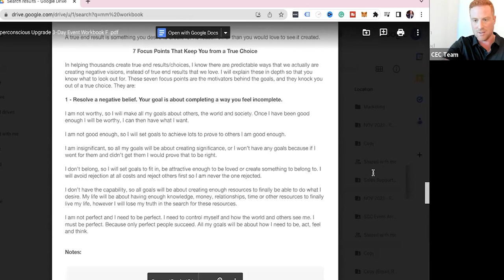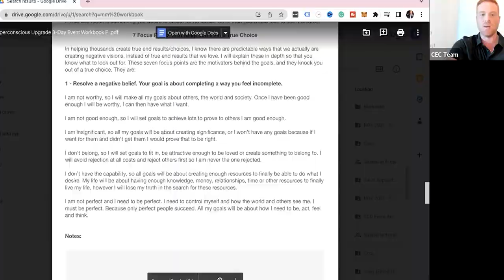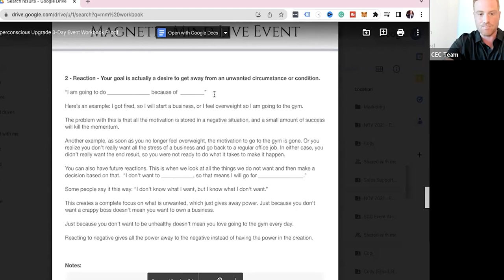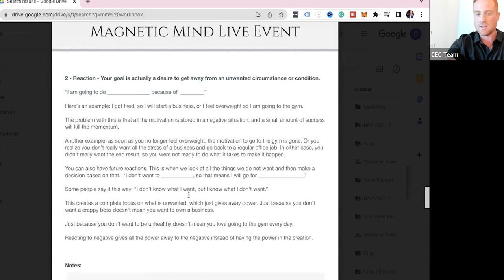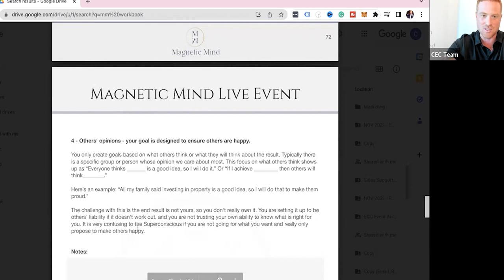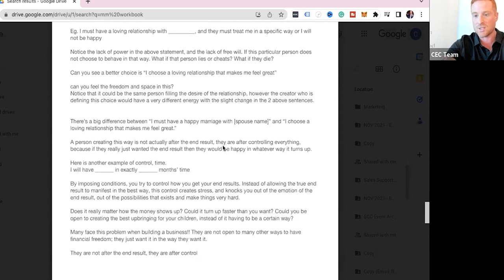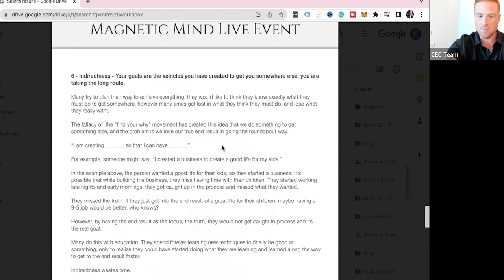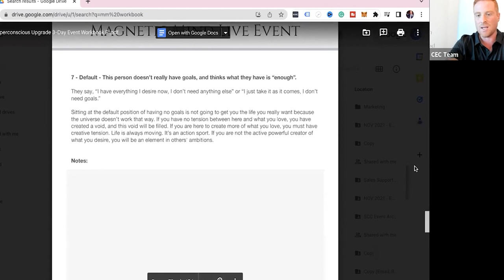The Creative Shift... (Reclaim Your Personal Power)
You'll always remember the moment you shift into a creative orientation.
Why?

Because it is a really big shift... it's the moment your life changes...
It changes from other things/people having the power over you to you taking the power back and choosing what you're going to create as a conscious creator.

Can I let you in on something amazing though?
You don't have to fix anything to become a conscious creator.

NOTHING.

You're not broken, you don't have to fix anything from your past to be able to have the things that you want...

You 'just' have to reclaim your power and CHOOSE to create it...
(I know it isn't as easy as I make it sound... But in Magnetic Mind we have coaches that can help you with that... shameless plug )

But what do I mean by 'reclaim your power'?
Well, what I mean by that is, during our lives, we unintentionally give our creative power away.

And no, it's not a conscious moment where we decide to give our power away... it shows in other ways like caring about the opinions of others, or personal beliefs such as 'I'm not smart enough.'

Do you find yourself wanting to become something, or create something but never actually stepping out to do it?

Maybe it's because you have given your power away?

To explore this more... have a listen to this session!